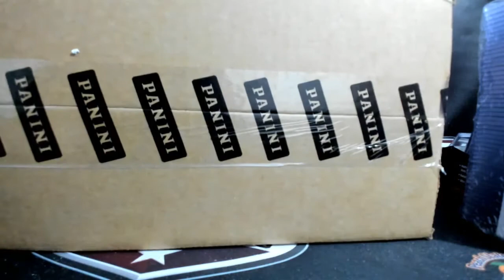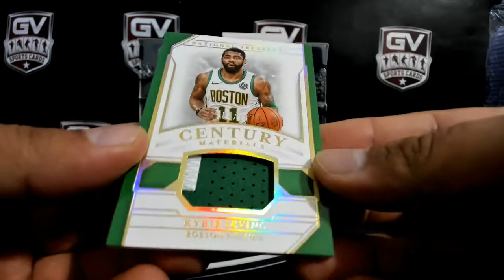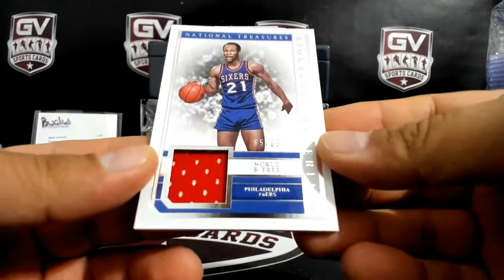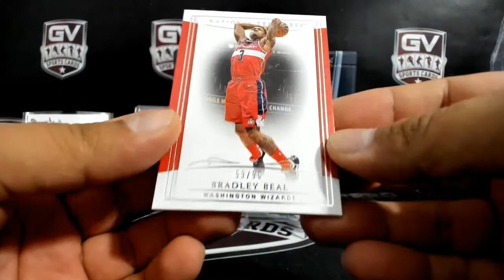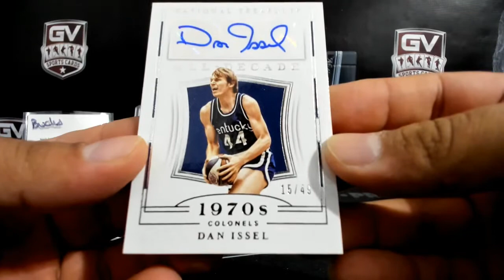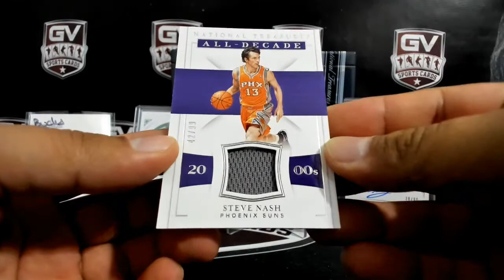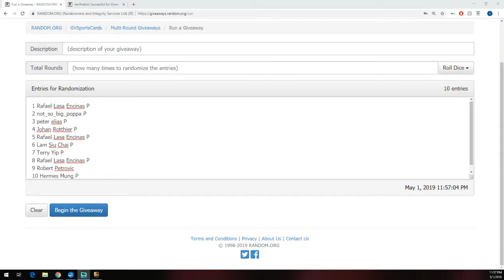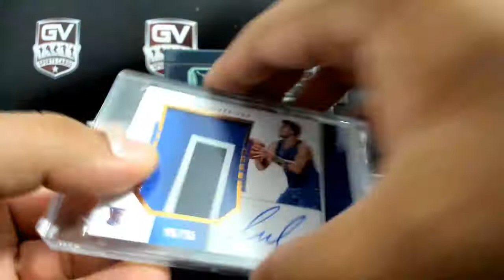2018/19 Panini National Treasures Basketball Hobby 4 Box Case Pick Your Team #3